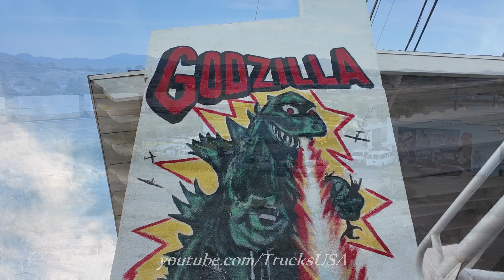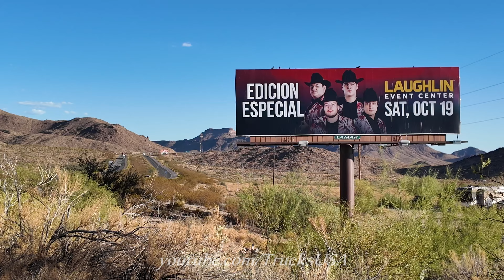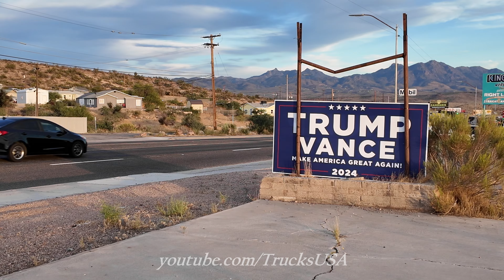Big Trucks spotted in the scenic Arizona desert, Kenworth Peterbilt & others, Truck Spotting USA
Watch really cool big trucks and other vehicles big and small driven by American truck drivers in Arizona ats bnsf train. Trucks USA. Kenworth, Peterbilt, and others.